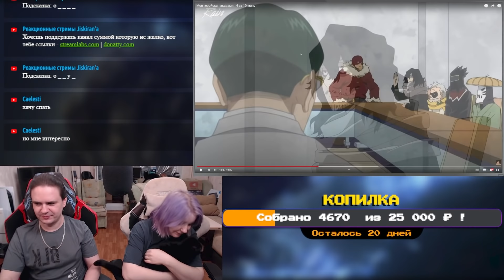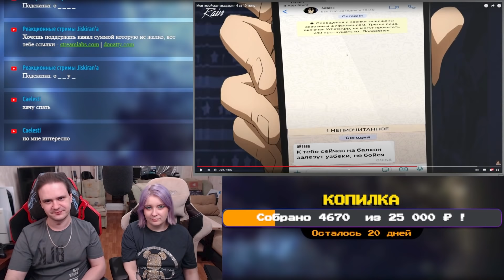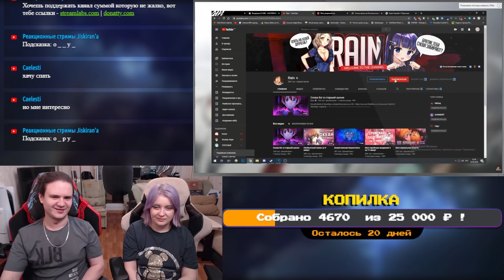Моя геройская академия 4 за 10 минут | РЕАКЦИЯ НА @Rain4OGde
Реакция на Моя геройская академия 4 за 10 минут с канала @Rain4OGde.